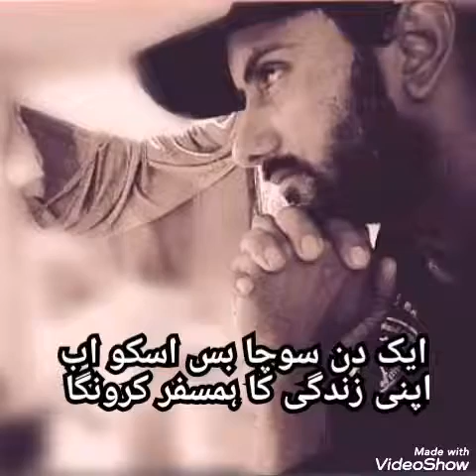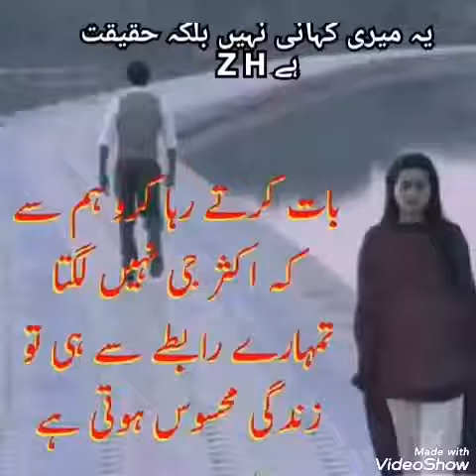Muhabat ki Kahani My New Videos Poytre